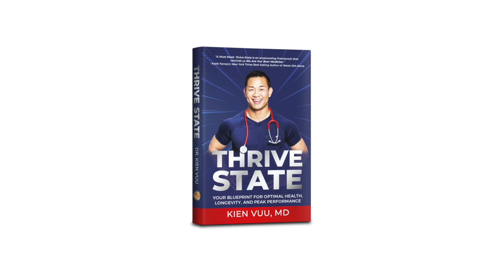Naturally and Safely Optimize your Manhood with P-Long Protocol | Judson Brandeis, MD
Studies say about half of you guys wish your manhood was bigger.

Have you tried finding out how to actually achieve that? Well then, this is especially for you!

Catch Dr. Judson Brandeis, urologist and sexual medicine specialist, unpack the P-Long Study and the protocol he’s started to naturally and safely increase the size of your manhood and maintain its optimal function.

Joining the Thrive State Podcast for the second time , Dr. Judson Brandeis!

Find out more about the P-Long Study at p-long.com